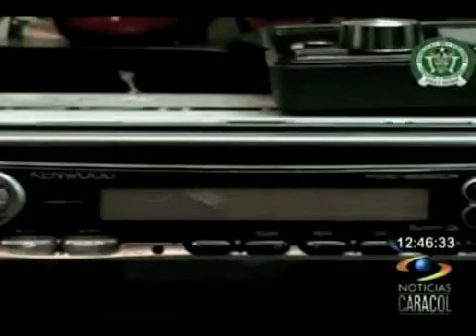Cae banda de ladrones de carros en Bogotá